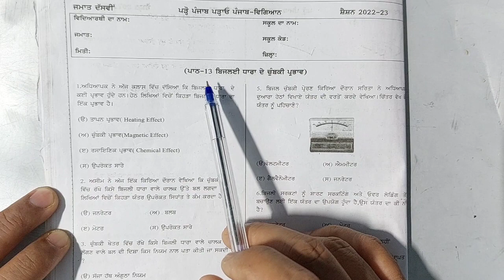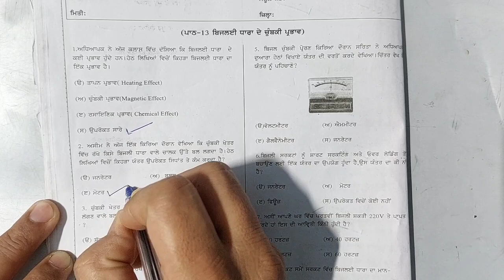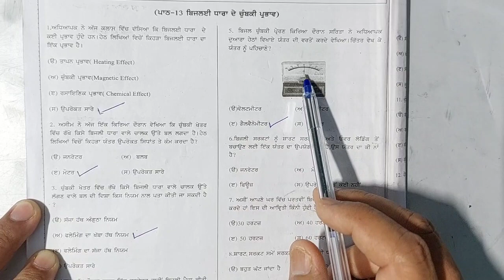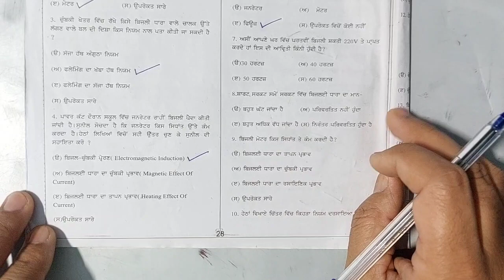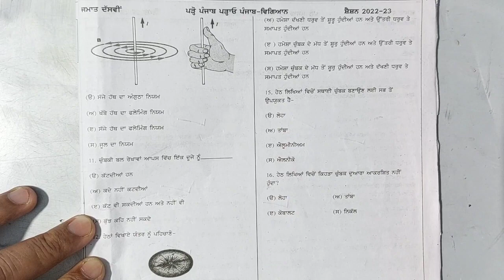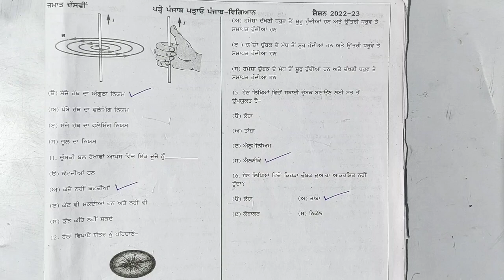Class10th Science Fully solved worksheet ( 2022-23 ) ਪਾਠ 13 ਬਿਜਲੀ ਧਾਰਾ ਦੇ ਚੁੰਬਕੀ ਪ੍ਰਭਾਵ .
In this video we have solved Class 10th  Science  Revision worksheet ( 2022-23 ) ਪਾਠ 13 ਬਿਜਲੀ ਧਾਰਾ ਦੇ ਚੁੰਬਕੀ ਪ੍ਰਭਾਵ  .